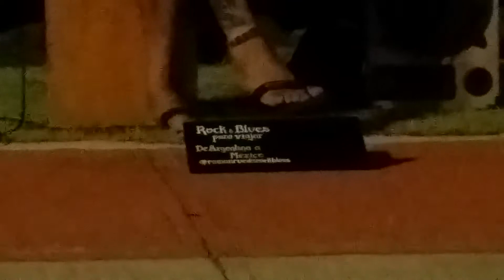Talento urbano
Amador , Panamá